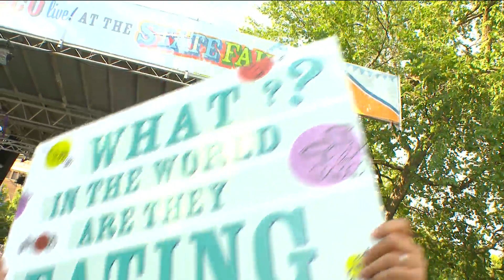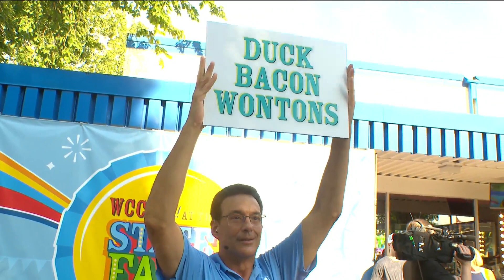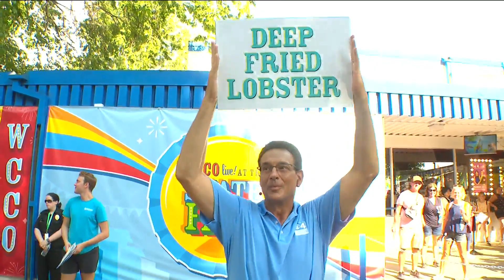"What in the world are they eating?!"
It's time for another blindfolded State Fair game.